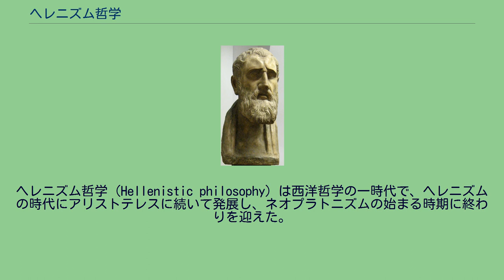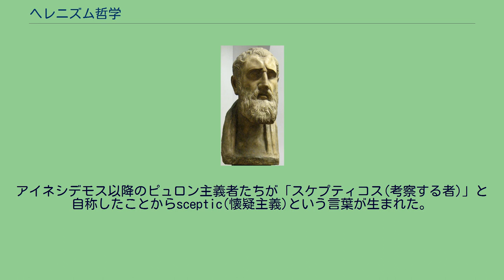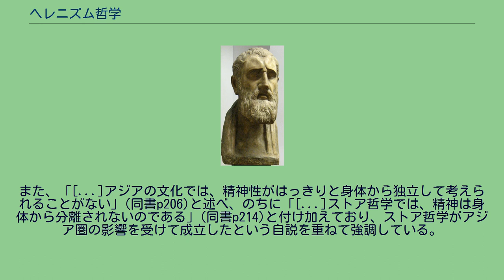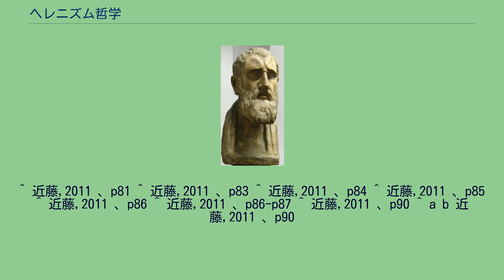ヘレニズム哲学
ヘレニズム哲学 (Hellenistic philosophy) は西洋哲学の一時代で、ヘレニズムの時代にアリストテレスに続いて発展し、ネオプラトニズムの始まる時期に終わりを迎えた。
ヘレニズム時代とはアレクサンドロス3世（大王）の死後からローマ帝国による地中海世界統一までの、ヘレニズム諸国が存続した期間を指す。
まず、「自然に即した生」を実践するキュニコス学派、徹底的な現象主義と刹那的快楽主義を説くキュレネ派、論理的な正しさを追求したメガラ学派といった常識を攻撃するような思想を持つ学派がヘレニズム時代初めの混乱期に興隆した(いずれも始祖はソクラテスの弟子である)。
しかしその後長きにわたって栄えることになるのはそれらより穏健なプラトン学派、エピクロス派、ストア派の三学派であった(ペリパトス派はヘレニズム時代末期まで振るわなかった)。
これら三学派の根城、つまりプラトン学派のアカデメイア、エピクロス派のエピクロスの園、ストア派のストア・ポイキレは全てアテナイに存在し、紀元前3世紀のアテナイは諸国から哲学を志す者が集まる哲学の最大の中心地であった。
一方、アレクサンドリアでは数学や天文学、医学、文献学といった分科された学問が発展した。
紀元前2世紀以降はローマの勢力が拡大するとともに哲学の拠点が拡大し、アテナイはかつてほどの求心力を持たなくなった。
一般的にヘレニズムの時期に生まれた哲学は個人主義・世界市民主義的傾向が色濃いと言われる。
また、ヘレニズム期の哲学は「反知性の教条主義」へ堕落しているとか、プラトンやアリストテレスより「小粒」だなどといった評価がなされることもある。
こういった言説のように時代背景に基づいて評価し、さらにその価値を貶めるといったことがヘレニズム哲学に対してかつて非常に頻繁になされてきた。
ヘーゲルも以下のように述べている: 不幸な現実のなかにあって、人間は自分の内に引きこもり、世界の内にはもはや見出し得ない統一をそこに探し求めねばならなかった —  ゲオルク・ヴィルヘルム・フリードリヒ・ヘーゲル 『哲学史講義』 20世紀半ばからはこういった否定的な評価が払拭されていった。
また、ヘレニズム哲学に対してオリエント地域の思想が影響したという主張がかつて盛んになされたが、これも懐疑主義のピュロンに対するものを除けば聞かれなくなっており、古典期のギリシア哲学との関係を重視して研究がなされるようになっている。
ピタゴラス学派はピタゴラスが展開した哲学・学問体系のことで、より後の時代に生まれた思想であるヘレニズム期の哲学体系のほぼ全てに影響を与えた。
やがてピタゴラス思想の二つの派閥が発展したが、一方は数学に強く基礎づけられていてその科学的研究に連なる系譜を維持したが、もう一方はピタゴラスの思想の秘教的な教えに重点を置いた。
だが、二つの学派は思想をある程度共有してもいた。
古代ギリシアにおいて、ソフィストは教師の一種で、主に政治家や貴族の子供にアレーテ―卓越性、つまり美徳―を教えるための道具としての哲学や修辞を専門とした。
キュニコス学派は禁欲的な哲学の学派で、紀元前4世紀のアンティステネスに始まり紀元後5世紀まで存続した。
彼らは、自然と一致しつつ美徳の生活を送るべきだと信じていた。
つまり、彼らは富や権力、名声に縛られた生活を拒絶し、物を所有することのない生活を送った。
メガラ学派は弁証学派とも呼ばれ、様々なパラドクスを考えて論理学的な思索に専心した。
キュレネ派は極度に快楽主義的な学派で紀元前4世紀にキュレネのアリスティッポスが創始した。
キュレネ学派の人々は快楽、特に刹那的な満足を最も良いものだと考えた。
キュレネ派は100年ほどの間により穏健なエピクロス派の教義に取って代わられた。
プラトニズムはプラトンの哲学のことで、プラトンの弟子たちによって維持・発展された。
その中心的な概念はイデア論で、超越的で完璧な原型が存在して、それに対応する日常的な個々のものは原型の不完全な模造にすぎないというものであった。
最高のイデアは善のイデアで、存在の源泉であり、理性によってその存在を知り得るとされた。
初期のアカデメイア派が数学的な存在論体系を構築しようとしたのに対して、紀元前3世紀にアルケシラオスが懐疑主義を採用してこれがこの学派の中心教義となった。
ヘレニズム時代の各学派の間での活発な議論において、この懐疑主義を採用したアカデメイア学派が非常に大きな役割を果たした。
彼らの批判に応...